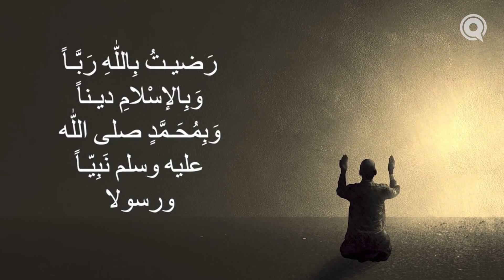3: Content with God - Road to Return | Yahya Ibrahim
"And remind, for indeed, the reminder benefits the believers." (Qur'an 51:55)